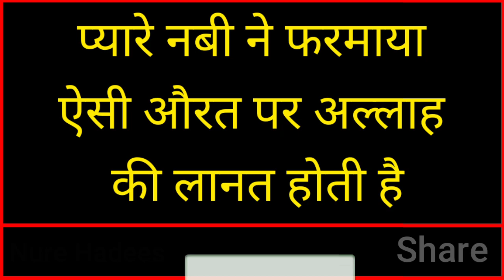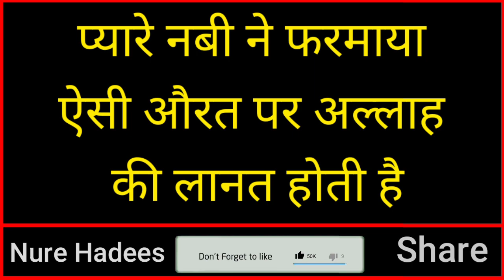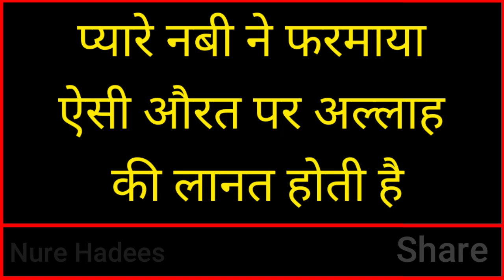11 औरतो से अल्लाह नफरत करता है/ Allah aisi auraton ko lanat karta hai/चेक कीजिये वरना/Nure Hadees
10 औरतो से अल्लाह नफरत करता है/ Allah aisi auraton ko lanat karta hai/चेक कीजिये वरना/Nure Hadees

aaj ke is video me aapko 11 esi aurato ke bare me bataya gaya hai jo allah ko pasand nahi yani ki in 11 aurato ko allah taala pasand nahi farmata hai 11 औरतो से अल्लाह नफरत करता है Allah aisi auraton ko pasand nahi karta चेक कीजिये वरना Nure Hadees to meri islamic bahne is video ko aakhir tak dekhe or apne dosto me share bhi kar de shukria apka allah ne aurto ke huquk ke baare me bahot khas farmaya hai jo hamne aapko video me bataya hai aap 11 galtiya na kare aapki zindagi jaannat ban jayegi.

About Us:
Nure Hadees provides programmes which are original, educational, informative and entertaining. NURE HADEES is also promotes Dawat-o-Islam . The proper presentation, understanding and appreciation of Islam, as well as removing misconceptions about Islam - amongst less aware Muslims and non-Muslims.

Asslamualikum

यह एक इस्लामिक चैनल है ।इसपर हम रोज़ाना वीडियोस लाते है ।हमारा मकसद दिन की इस्लाह करना है।
अल्लाह ने चाहा तो हम भी जरूर इस नेक काम मे कामयाब हो जाएंगे।
तो आप मुझे यानी आपके भाई को सपोर्ट कीजिये।

अल्लाह आपको हमेशा सलामत रखे।